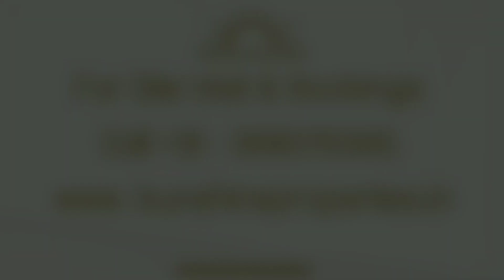Purvanchal Royal City Sector Chi 5 Royal Club Construction Update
This video is about the latest construction update of Purvanchal Royal City Club (09/06/2019).
Once ready this club will be the largest CLUB offered by Purvanchal till date and will set the benchmark for other residential projects.